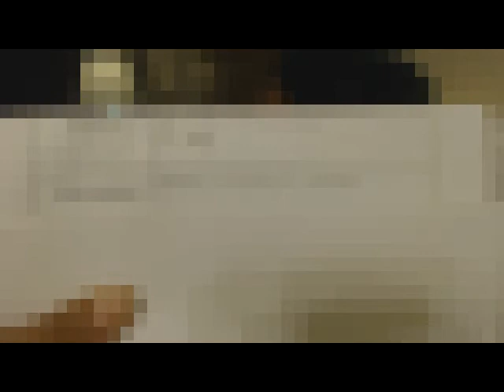525 Psic. Ery Cervantes. Vida 1932, escoge la oscuridad por robarle la esposa a su amigo.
El paciente asiste debido a baja tolerancia a la frustración "me enojo con facilidad" miedo a la critica.

TIJUANA - mayo
Mexicali - mayo
SAN DIEGO CALIFORNIA -  mayo
NEW YORK -  junio
GUADALAJARA - junio
BUENOS AIRES ARGENTINA - junio CAPACITACIÓN FORMACIÓN   HIPNOTERAPEUTAS  y sesiones individuales.
MONTERREY  - julio CAPACITACIÓN  FORMACIÓN   HIPNOTERAPEUTAS  y sesiones individuales.
CD. OBREGON  julio   sesiones individuales.
HERMOSILLO  julio  sesiones individuales.
CHIHUAHUA -  julio CAPACITACIÓN  FORMACIÓN   HIPNOTERAPEUTAS  y sesiones individuales.
SAN LUIS POTOSÍ  agosto  CAPACITACIÓN  FORMACIÓN   HIPNOTERAPEUTAS  y sesiones individuales.
COLOMBIA septiembre  -  FORMACIÓN HIPNOTERAPEUTAS  y sesiones individuales.
TALLERES AVANZADOS "INTENSIVOS" en MÉXICO septiembre y diciembre. Querétaro y Guadalajara.